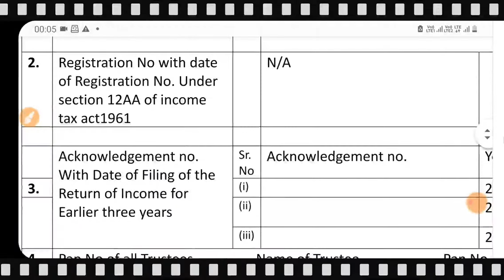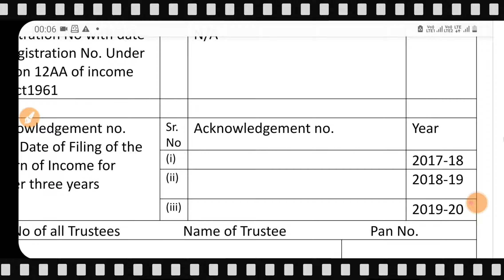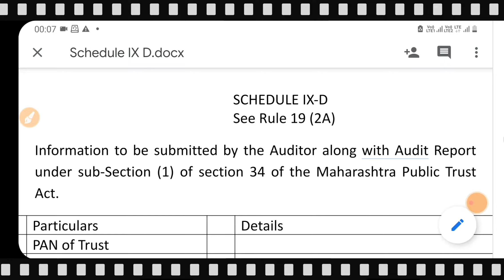Schedule XI D Format | Trust Return under Charity Commissioner | शेडुल XI D चा फॉरमॅट कसा भरावा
FCRA Affidavit | Affidavit Format of FCRA Registration | HOW to Write Affidavit For FCRA Reg

How to Reply 12A / 80G Questionnaire |  12A 80G Registration |  Reply to 12A 80G Notice

Documents For FCRA Registration | FCRA Registration Online Process  |  FCRA Registration in Hindi

How to Upload Documents For 12A Registration| 12A रजिस्ट्रेशन के लिए डॉक्यूमेंट्स कैसे अपलोड करे

How to Apply For 12A 80 Registration | 12A 80 के लिए अप्लाई कैसे करे | 12A 80 Registration